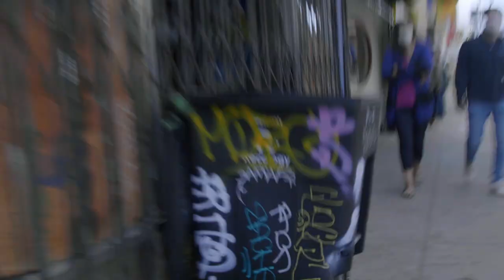Kevin Braun's Kickflip Back Noseblunt & More! Screaming Vlog 64 | Santa Cruz Skateboards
Screaming Vlog 64 begins in the Mission where SC Pro Kevin Braun and OJ Wheels Rider Elijah Akerley's session gets cut a bit short by some shenanigans going down in the streets. Once we dip, we find a rad ride on grind spot where Brother Braun, SC Team Manager Eric Palozzolo and SC Filmer Nick Hanson get clipped up! To cap things off, we go behind the scenes on the session for Knibb's Heelflip, Back Lip line and Kevin Braun's Kickflip Backside Nosebluntslide as seen in our latest video project 'Bae' now playing on Thrasher! Where should we roll next week?

Follow Kevin Braun on Instagram!
Follow Elijah on Instagram!
Follow Pizzle on Instagram!
Filmed by Nick Hanson & Joe Perrin
Follow Nick Hanson on Instagram!
Follow Joe Perrin on Instagram!
Edit by Trevar Cushing
Follow Trevar on Instagram!

Check us out on TikTok!
Try our SCREAMING HAND Filter on Instagram!
Follow Santa Cruz Skateboards on Instagram!
Follow Santa Cruz on Twitter!
'Like' Santa Cruz Skateboards on Facebook!